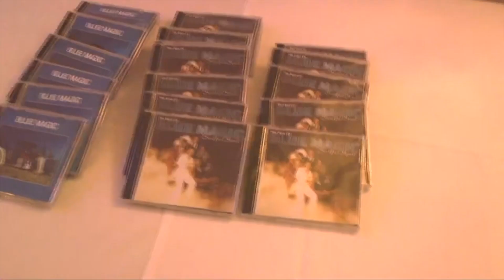Bill Brown Entertainment Presents Blue Magic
Bill Brown entertainment presents the best of the best! A good time for all!